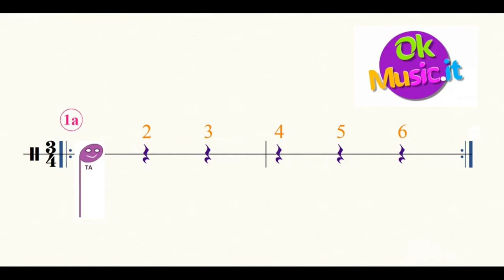Play with the band! - Rhythmic game n.1a - Speed 100 bpm